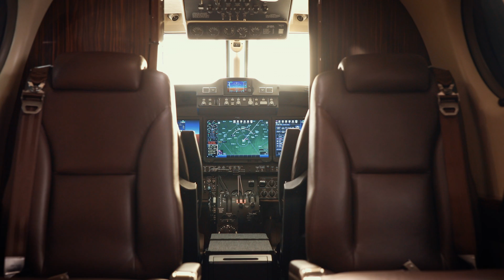Justin McClure Creative Aviation Showreel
There are so many amazing people to thank for making this aviation reel possible. Here’s our best stab at listing all the talented folks involved. Thank you!

Editors:
Chase Banister
Nicole Shobe

Directors of Photography:
Isaac Alongi
Chase Banister
Kevin Bryan
Justin Cary
Michael De Moor
Ian Rigby
Michael Stine
Matt White
Nicholas Vedros
Cory Vetter

1st ACs:
Dave Adams
Amber Barrera
Andrew Claycomb
Chris Commons
Megan Commons
David Dunsmoore
Brian Freeman
Leslie Frid
Dustin Lutt
Derek Lowery
Dustin Miller
Sylar Nielsen
Bryan Keeler
Philippe Rodiers
Brian Totoro
Alec Walterscheid

Producers and Assistants:
Logan Adermatt
Sara Beechner
Jan Van den Bossche
Josh Duncan
Kristen Fisher
Thomas Harbert
Norma Sardy
Bao Truong

Gaffers:
Todd Smiley
Scott Sunday
Bill Thomas
Gordy Jorian

Grips:
Neil Bontrager
Mike Cranmer
Mel Graham
Ryan Graffeo
Nick Hughes
Rob Janecka
Abby Sage

Prop Master: Mickey Grier

Food Stylist:
Hannah Crow Hicks
Julia Davis
Sarah Hunt

Hair & Makeup:
April Swartz
Maria Flowers
Brook Cero

Wardrobe:
Sara Hobson

Sound: Ben Lazard
Sound: Josh Duncan

Project Managers:
Jason Green
Jordan Hull
Kristen Fisher